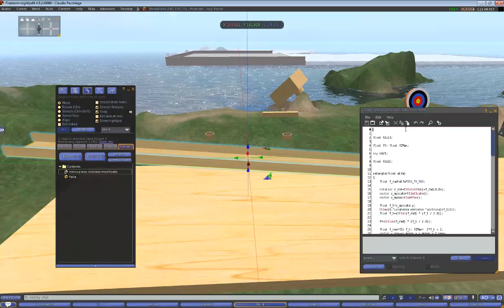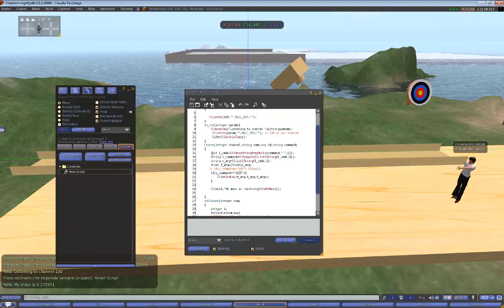piano inclinato edmondo 5 febbraio 2014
Un esempio di un esperimento virtuale che analizza le proprietà cinematiche di un oggetto lungo un piano inclinato..

Script da mettere dentro la palla da fare fisica e temporanea e da mettere dentro il piano inclinato
Ricordate di fare inoltre un piano sotto che si chiama "piano sotto"